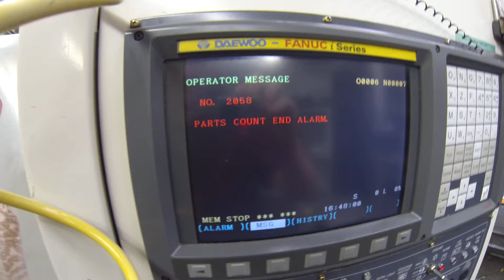Swarf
Looked to me like one or two of those long stringy ones got wrapped up in the turret and pulled the whole chip pan in with it.. lol.